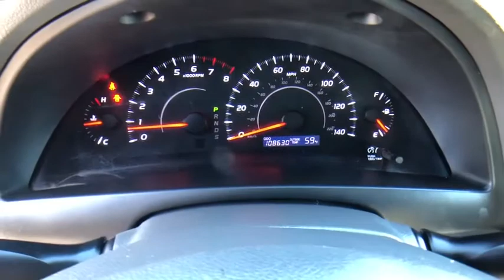2011 Toyota Camry at Puente Hills Toyota. Servicing Claremont, West Covina, Diamondbar, Rowland Heig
Classic Silver Metallic Used 2011 Toyota Camry available in City of Industry, California at Puente Hills Toyota. Servicing the Claremont, West Covina, Diamondbar, Rowland Heights, Hacienda Heights, La Puente, CA area.

This 2011 Toyota Camry LE with only 108594 miles. It comes nicely equipped with Power Windows Power Door locks Back Up Camera and more! This Camry is a clean carfax car and is being offered  AS IS!  In an effort to save you TIME and MONEY we have posted our VERY BEST PRICE on the internet. Hurry this pricing philosophy leads to our cars selling VERY QUICKLY. What is it? Simply put when you buy a used car with us youll do so with peace of mind because we offer a 1-year/15000-mile complimentary service plan to keep your vehicle running smoothly. Since most Toyota models run on synthetic motor oil youll need an oil change every 10000 miles or so. Plus every Toyota needs minor service at 5000-mile intervals and our complimentary maintenance covers exactly that! From tire rotations to inspections well cover it all for the first year or 15000 miles. We also understand that sometimes plans change or people change their minds. Thats why we offer a two-day/200-mile trial exchange plan. If youre not completely satisfied with your used car purchase come exchange it in for a vehicle of equal or greater value.* Theres no way you can buy the wrong pre-owned car at Puente Hills Toyota!